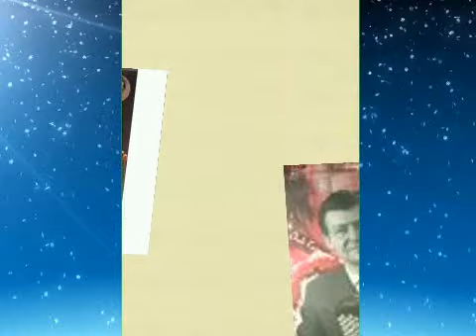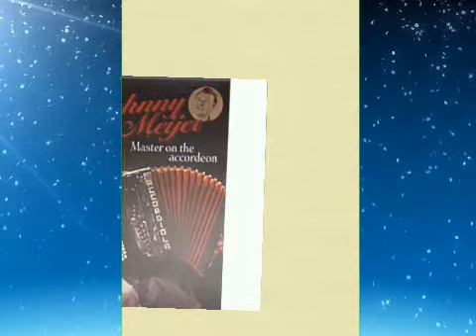I can `t give you anything Johnny Meijer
Johnny Meijer met begeleiding, I can `t give you anything opname 1952